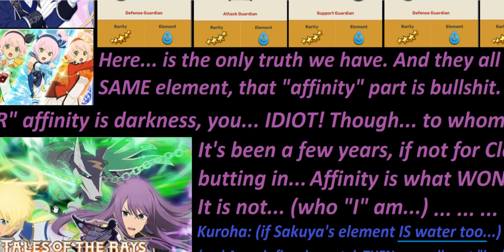[Tales of Yuri Lowell] The Last (?) loop note 2 [Sakuya & Three Roots theories MAJOR lore update]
Affinity system (Rita came up with) in Tir na Nog is based on something different from INITIAL soul info. All the three Kanonno have the same affinity as Inanna, Estelle & Shionne.
Then... this blue Astar's core in Duke's arsenal DID worry me even before Arise was released. It is dark-elemental. None of the souls in Sakuya theory are, as you can see. Chitose has wind & dark-elemental artes, but she is Sakuya's MORTAL avatar. Sakuya herself  is as you can see and Alex P. THEN feel it right in Crestoria...
So... when exactly Arise happens? When gods already left Veratropa and BEFORE we got Derris-Kharlan's World Tree transplanted on Aselia.
Of course as cast memebers they are summoned everywhere before the merge and before Alphen has stopped... being JUST Alphen.